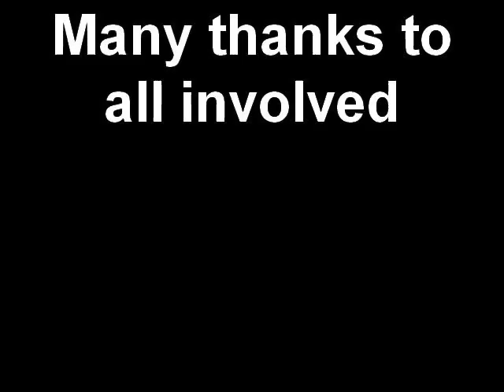Installation of Solar Panels at Heolddu C